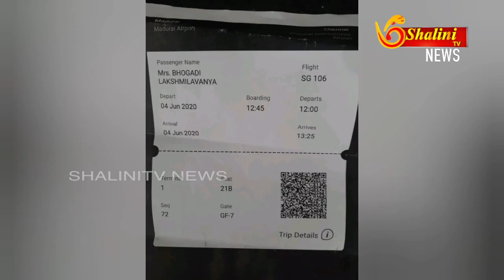மதுரை |விமான நிலையம் வந்த பெண் பயணியிடம் துப்பாக்கி குண்டுகள்